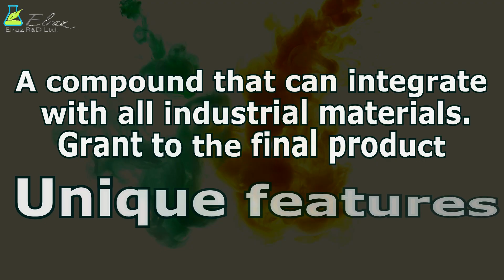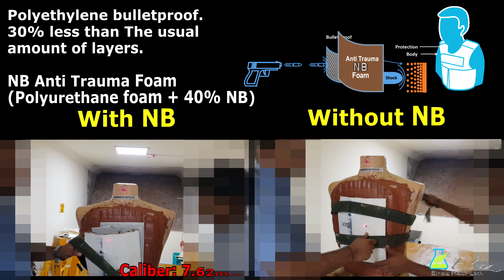Non Breakable (NB) - Compound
The Non Breakable (NB) technology had been developed in a unique integration process of plant-based components with minerals that have a molecular bond with different chemical and plant-based materials from the industrial world and in a variety of other fields.

we have combined the NB technology with different types of materials such as rubber, silicone, plastic and different types of concrete from the industry and we have come to realize that the products that combine with the NB are breakthrough products with new Innovative materials with phenomenal capabilities.